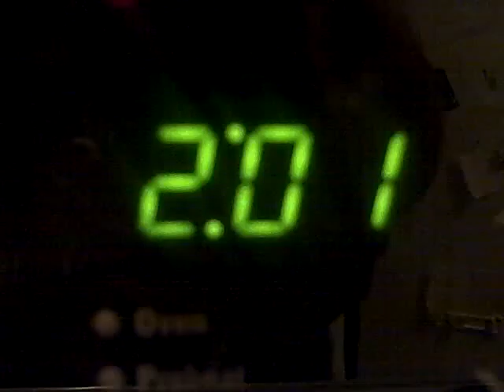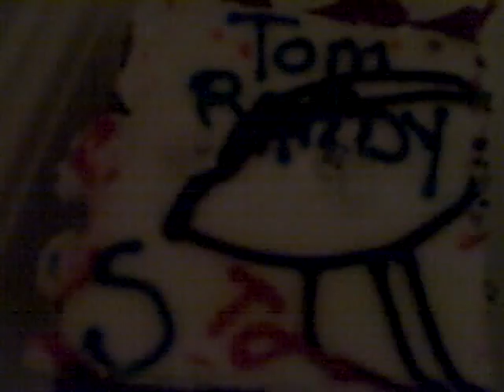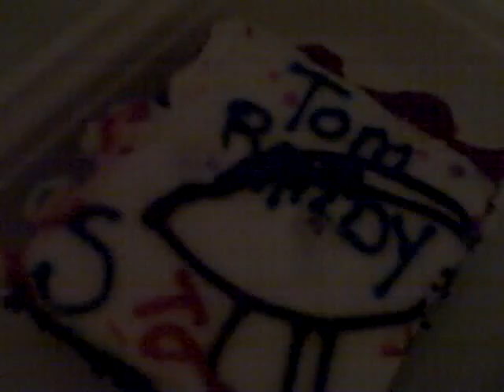PROJECT LONCHIVAR 2-1-12 PART 1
2:01 a.m.   -  A bit late for a midnight snack but this is not going to be an ordinary month.